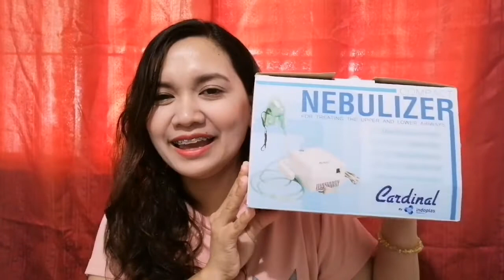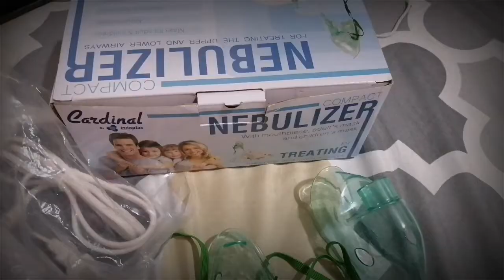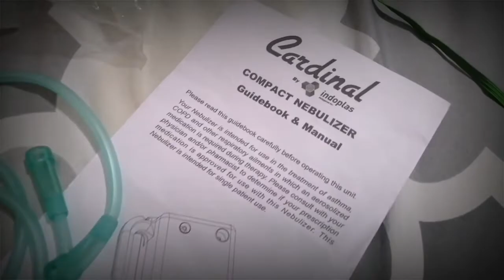Cardinal Nebulizer Review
Budget friendly Nebulizer - CARDINAL NEBULIZER

Kagagaling lang ni Sean sa ubo at nirecommend na kami na pausukan sya. Kaya kinailangan namin ng nebulizer buti nalang may nakita akong budget friendly sa Lazada.

Thanks to this nebulizer na nabili ko for only PHP 599.
Magaling na si Sean!

Sharing with you my full review.